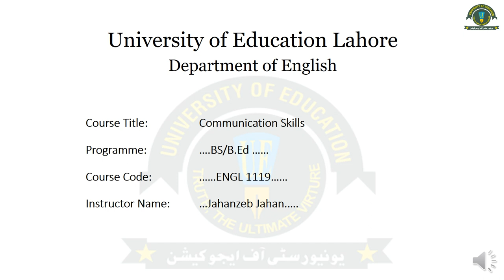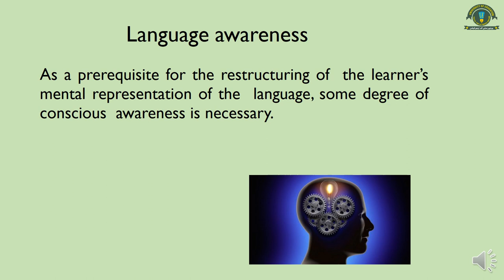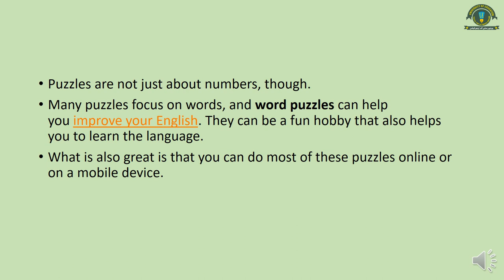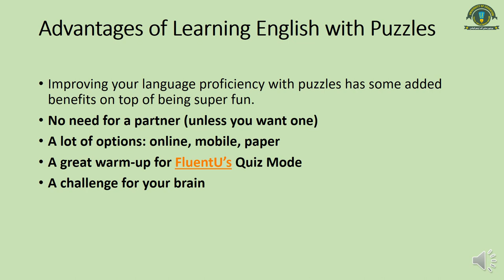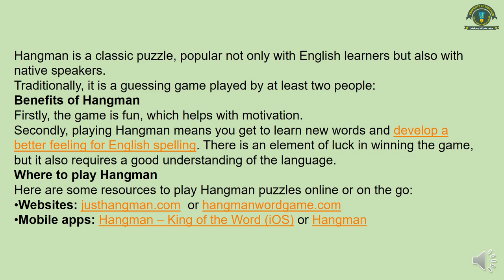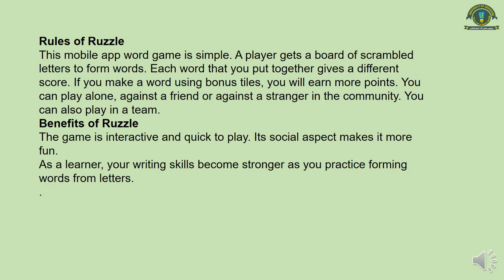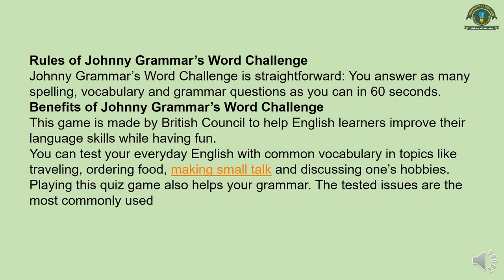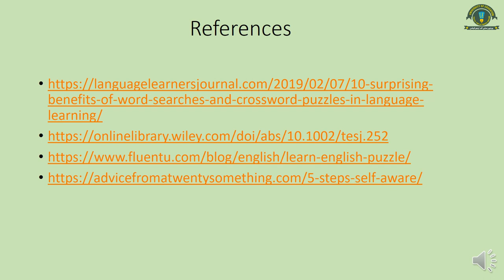Lecture 20. Communication Skills. Solving word puzzle to Build up English Language Skills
INTRODUCTION
Jahanzeb Jahan has been working as an English language teacher in a Public Sector University since 2007 . He followed his passions and proving himself as a successful teacher, trainer and content developer. Drawing from this vast experience and his extensive study of English literature and linguistics, Jahanzeb Jahan aims at making this channel, the most comprehensive Youtube Channel of English Language and Literature. He has a rare ability to give better understanding of all the topics on English language and literature. He has a unique methodology of combining conventional teaching patterns and unconventional research on the topic. Having a strong hold on Greek Mythology and British History, he explains the ideas unlike many Youtube Channels. Jahanzeb Jahan is a writer of three books and the best of his works, "Muhammad (PBUH) the Messenger, The Crown of Creation", is near its publication. This book is completely in alliteration which covers the entire life of Holy Prophet Muhammad PBUH, A unique work in English to praise the Supreme Creation.

FOLLOW US ON THE SOCIALS